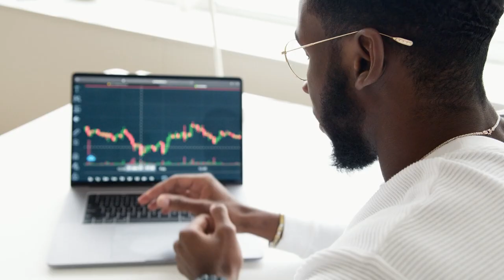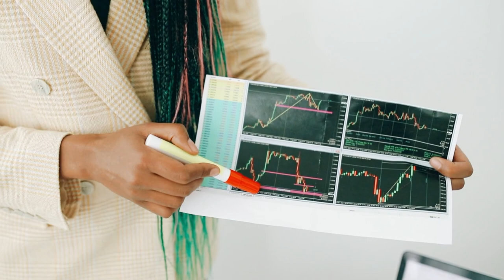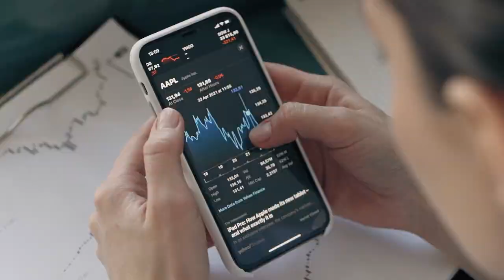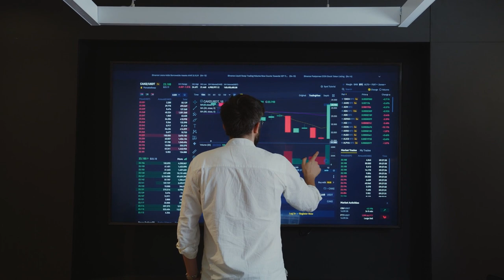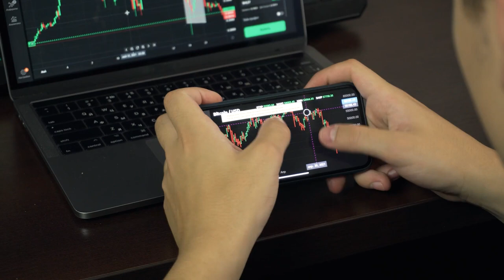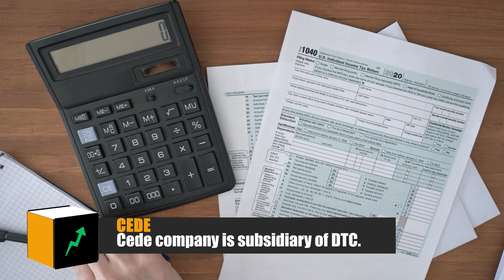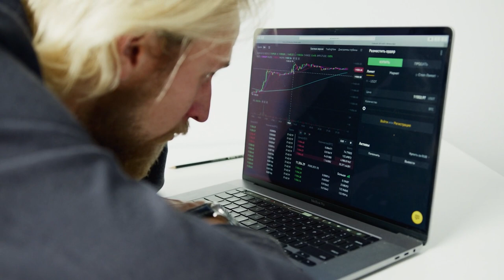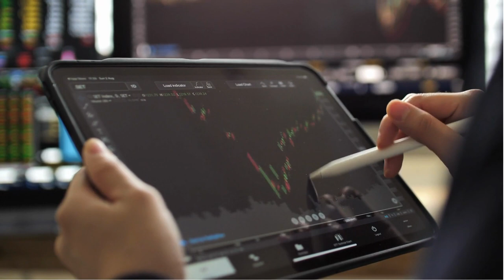How Does One Company Technically Own Every Stock In The US?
The 1973-founded Depository Trust Corporation is a New York organization that operates as a central securities depository as a component of the US National Market System. DTC handles hundreds of millions of book-entry deliveries each year, settles transactions totaling hundreds of billions of dollars, and maintains custody of millions of securities issues worth tens of trillions of dollars that are issued in the US and more than 100 other nations. It has been a division of the securities holding corporation Depository Trust & Clearing Corporation since 1999.